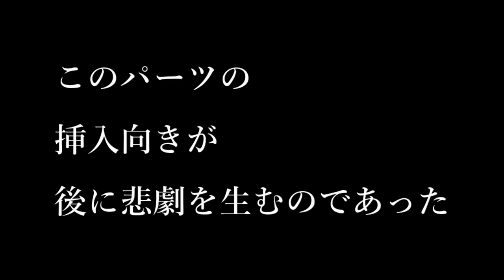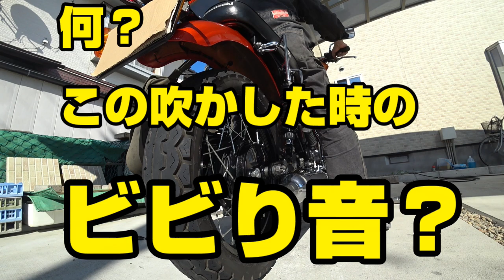【Kawasaki W650】ユーザー車検前の点検整備 ☆後編☆ (灯火類チェックから純正マフラーへの交換＆試走まで)【Motovlog】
この時期車検を控えるバイクは結構多いんじゃないでしょうか？
今回はユーザー車検を明日に控えた点検整備の動画・後編です。
改めて思う事、純正マフラーは本当に良くできてますなぁ・・・

【使用機材】
・SONY HDR-AS300R
・SONY ECM-CS3